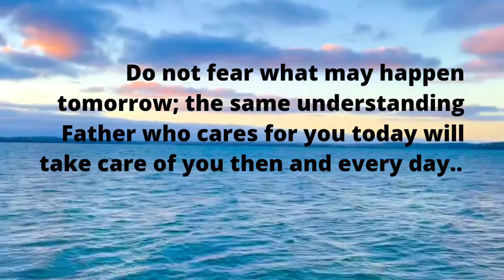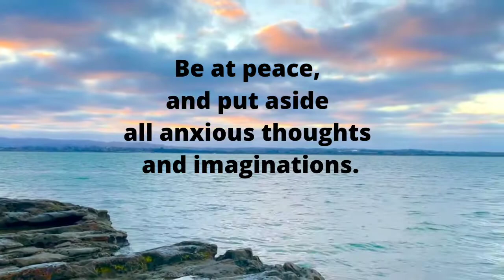Be At Peace Prayer by St Francis De Sales | @OurMusicBox | Beyond the Hills by Jay Man